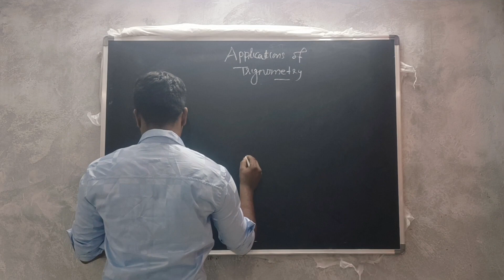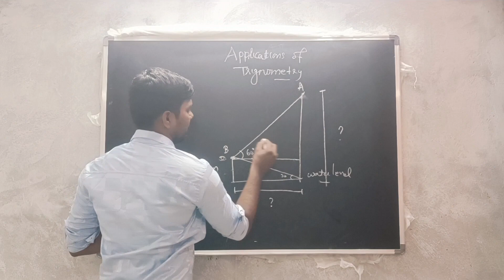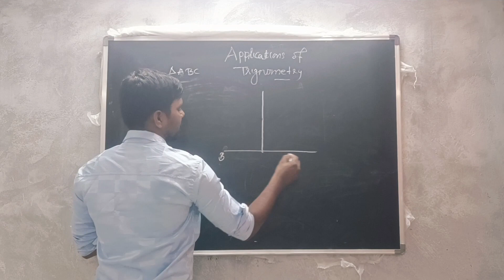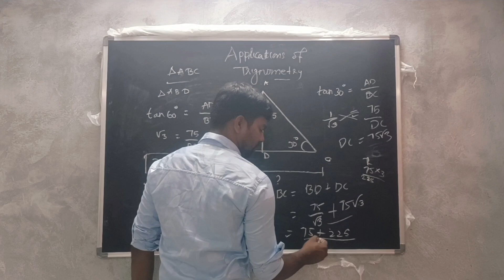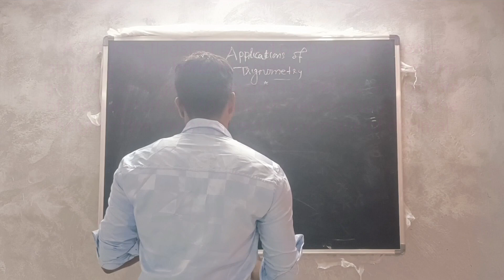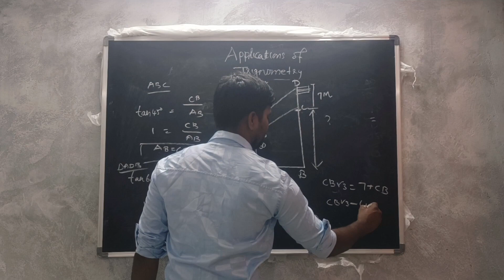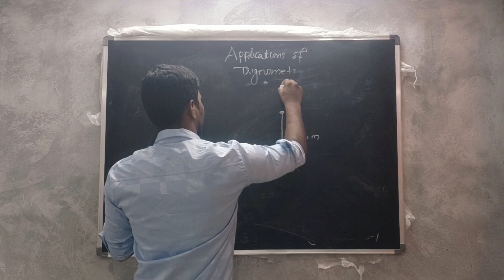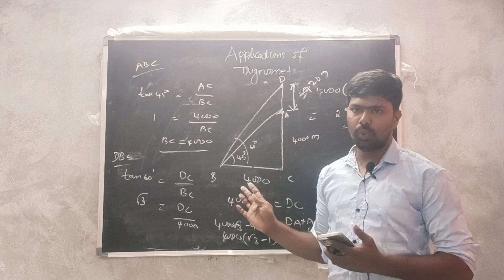TRIGNOMETRY WEEK class 10 maths application of trignometry5 -TNPSC -CBSE -STATE BOARD - All in one.